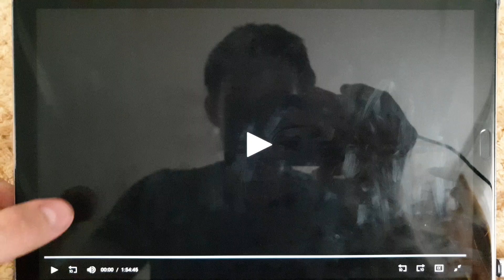Paramount Pictures (1990)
From Internal Affairs (1990)